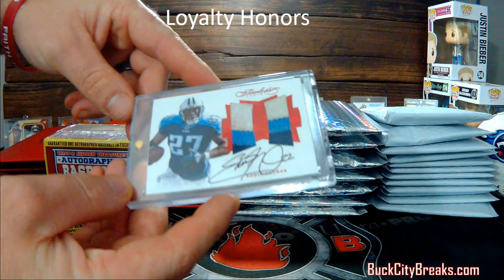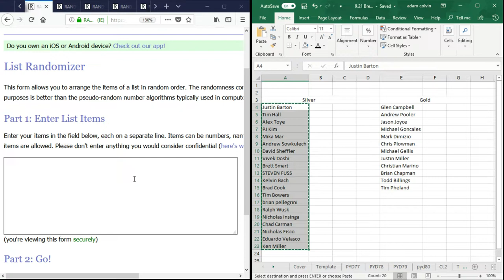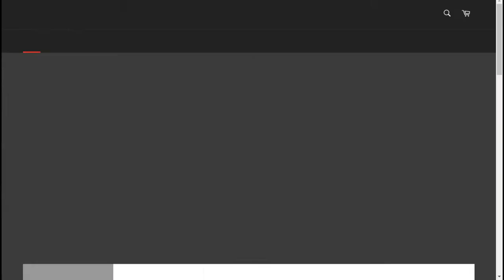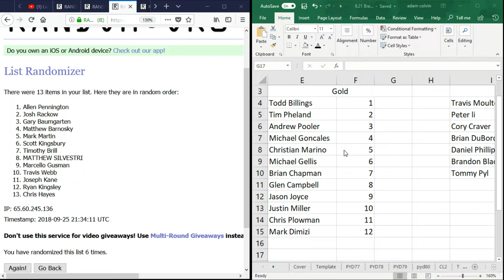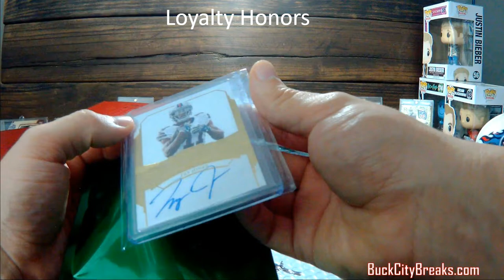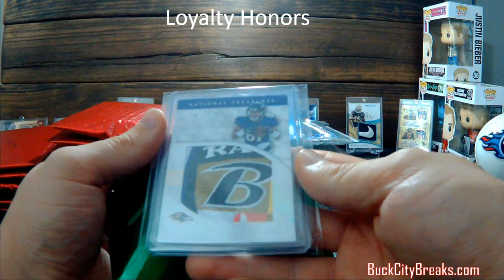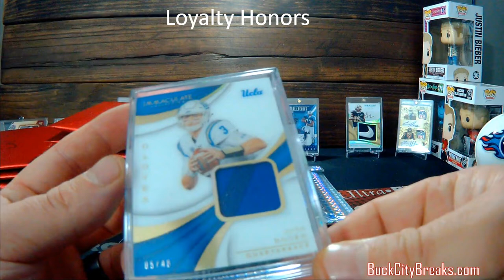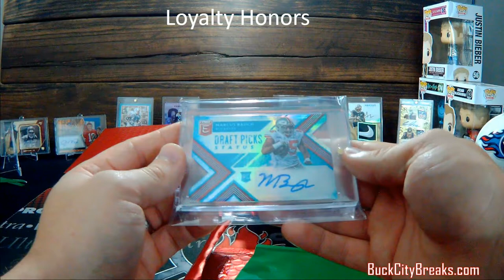Loyalty Honors (August) and Tough Breaks (9.21 - 9.24)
Join The Hobby Lounge on Facebook for daily discussions, awesome giveaways and exclusive breaks!

Voted #1 Breaker for 2017 as announced by Go GTS Live and Beckett Radio

Buckcitybreaks.com

Facebook.com/buckcitybreaks/